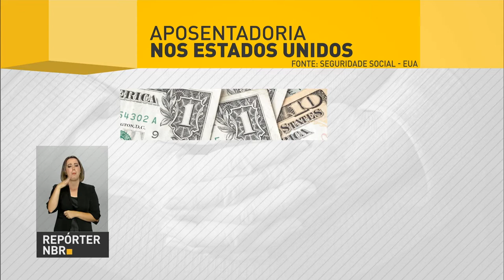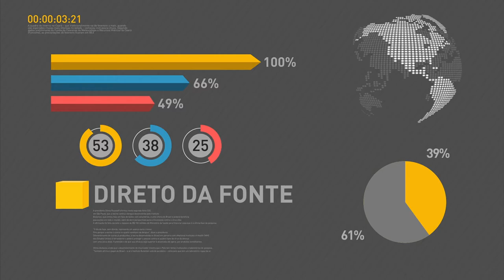Ministro da Fazenda se encontra com relator do projeto de reforma da previdência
REPÓRTER NBR 16H - 06.03.17: O relator do projeto de reforma da previdência social, deputado Arthur Oliveira Maia (PPS-BA), se encontrou nesta segunda-feira (6) com o ministro da Fazenda Henrique Meirelles. Na reunião foram discutidas as demandas de parlamentares por mudanças no projeto. E mais: conheça o sistema previdenciário de outros países.